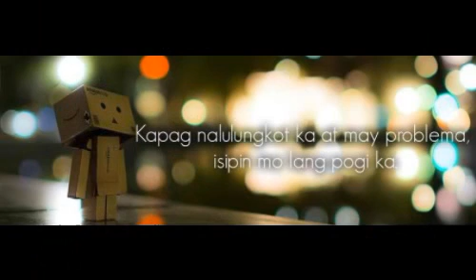Basted by Myrus